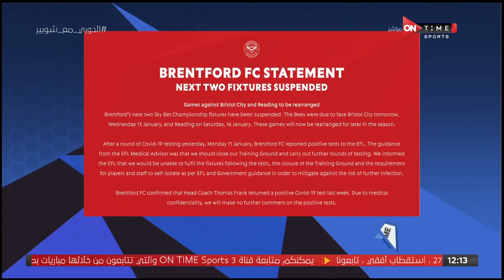ملعب ONTime - موجز لأهم عناوين الأخبار الرياضية مع أحمد شوبير بتاريخ 12-1-2021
ملعب ONTime - موجز لأهم عناوين الأخبار الرياضية مع أحمد شوبير بتاريخ 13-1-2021